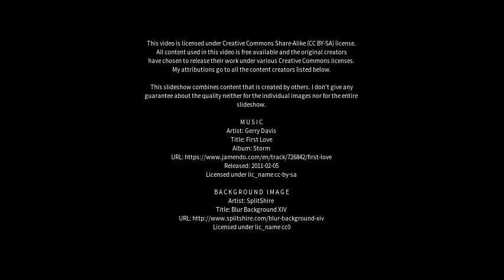Best places to visit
Best places to visit - Nørre Hvalsø (Denmark) Best places to visit - Slideshows from all over the world - City trips, nature pictures, etc.